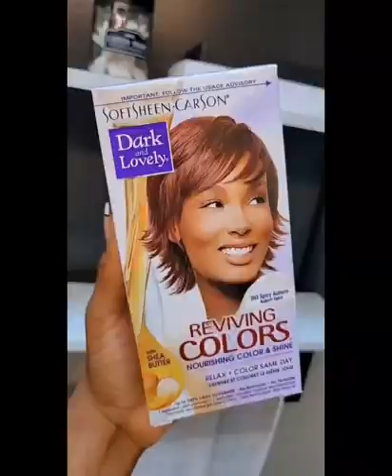10 Cute and Simple Short Haircuts & Hairstyles for Black Women | Easy Low-Cut Trends | Wendy Styles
In Today's video we present: 10 Cute and Simple Short Haircuts & Hairstyles for Black Women | Easy Low-Cut Trends | Wendy Styles

shorturl.at/ejI14

WHO WE REALLY ARE
I am a trained cosmetologists but have decided to focus on the consultancy and inspirational short hairs aspect of it. Which is why am not into styling or making hair for a living. This channel is strictly to ignite and re-awaken your love for short hair and the different styles there can ever be.  Thank you for stopping by.

BOOK APPOINTMENTS WITH THE BELOW PROFESSIONAL STYLISTS/BARBERS
1. Follow Bridget in TX To Book A Hair/ Makeup Appointment  ➡️➡️➡️    ((( I DO TRAVEL )))

2. Short Hair salon- San Antonio, TX; Instagram Handle:  @brileelovely@brileelovely

If what we do is what you love, sit back, relax and keep it logged.  Notification Gang hit us up on
Welcome on board, Wendy Styles Family!